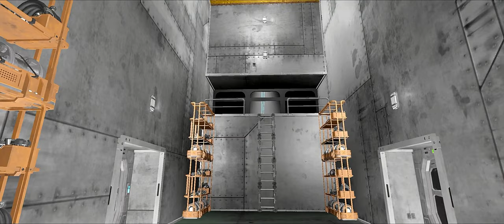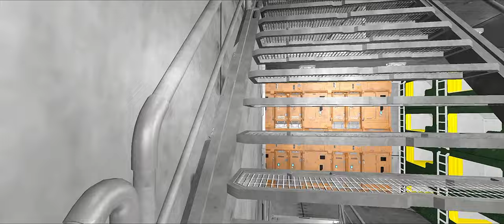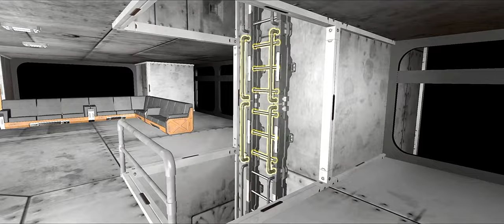Space Engineers Etna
Research facility in a volcano.

Amazing game! I highly recommend this game.

I have a very average computer with low graphics and the game still looks great! All DLC and a lot of mods were used in the making of this video.